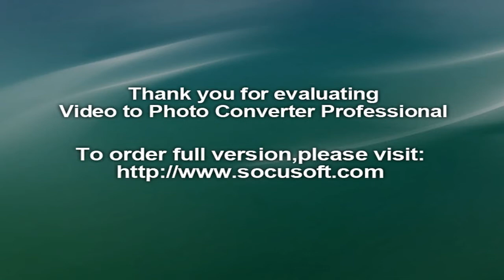anayadi mazhamegha chelin pooram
കൊല്ലം ജില്ലയിലെ ശൂരനാട് വടക്ക് ആനയടി പഴയിടം ശ്രീ നരസിംഹ സ്വാമി ക്ഷേത്രം Anayadi Pazhayidam Narasimha Temple
@aneeshbabu mavelil